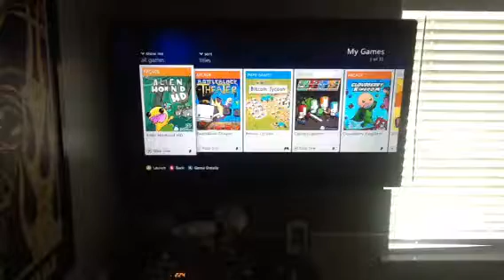TAKE 2: REPLAYING SLENDER THE ARIVAL